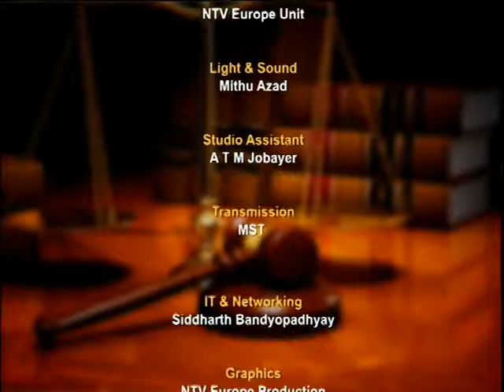Aine O Adhikar with MQ HASSAN Part 4 -NTV Europe on 18 October 2014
MQ Hassan Solicitors is managed and supervised by experienced and renowned Solicitor Mr Mohammed Quamrul Hassan (MQ HASSAN)

MQ Hassan Solicitors is a leading law firm in East London providing excellent services to clients, and achieving categorical results. We are notorious for our inspired team, commitment to brilliance, underlying expertise, and indisputable customer service dedication. Any concerns that you have; MQ Hassan Solicitors will work closely with you, take the time to understand your situation, and offer advice which is most beneficial to you at an affordable rate. We value our clients so we pledge to offer you a high level of service that is tailored to your needs and considerations. We strive to ensure that your interests are our priority. Upon arrival you will be presented with a client manager who will be responsible for ensuring that you receive forthright, accessible and easy-to-understand legal advice.

We will work with you even if the cost of legal representation would pose a potential hindrance to you by providing a cost-effective and affordable payment plan that clients can deal with.
Our team of legal minds will work efficiently and intensely for you regardless of the difficulty your particular situation may emit, since our aim is to see satisfied clients when their matters have been resolved. We deal with a wide range of legal matters; if you wish to benefit from our legal services we shall be delighted to assist you. Our aim is to provide first class, professional legal advice in all situations and to continually improve our services to our clients.

Please call or visit us and discover the positive impact that our refreshingly decisive approach and practical solutions can have upon your legal needs. No case is too big or small.